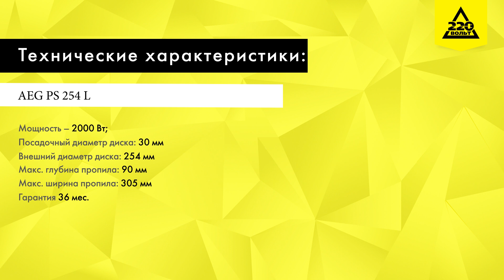Обзор Пила торцовочная AEG PS 254 L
Торцовочная пила AEG PS 254 L выполнит точные и глубокие пропилы под прямым углом и углом 45 градусов. Подсветка рабочей зоны и лазерная проекция линии реза сделают работу максимально чёткой. Двигатель мощностью 2 кВт позволит дольше работать без выключения.